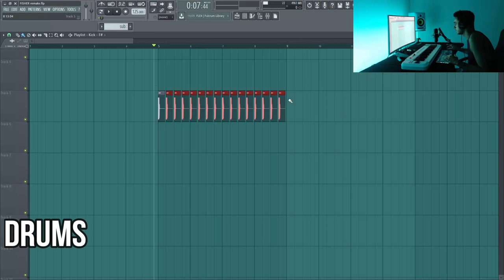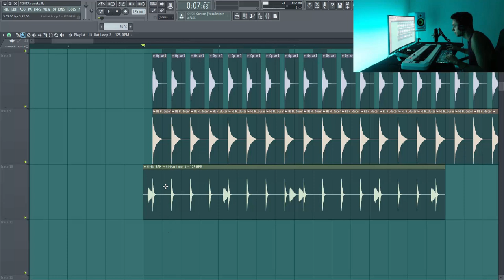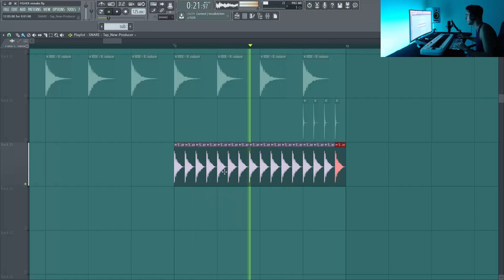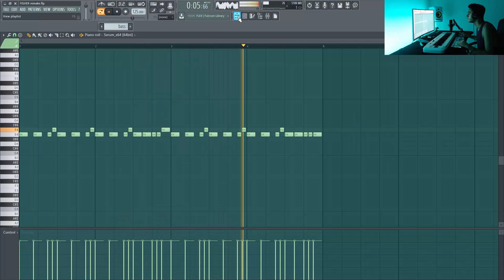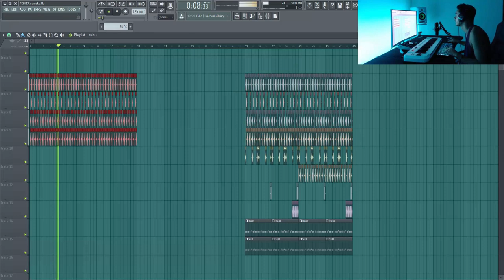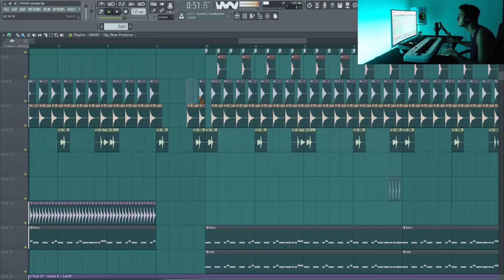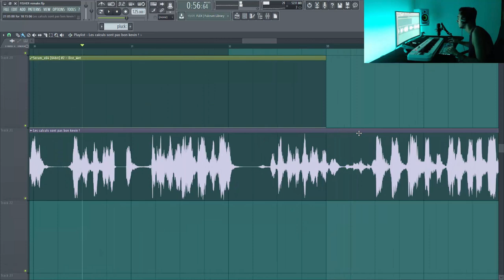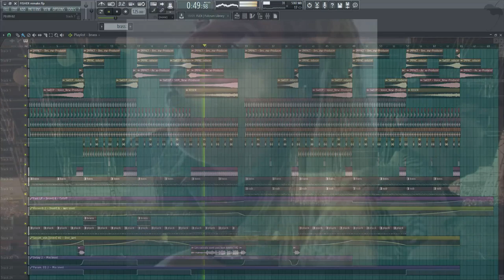FAIRE UN HIT À LA "FISHER - LOSING IT" ! 🐟🔥